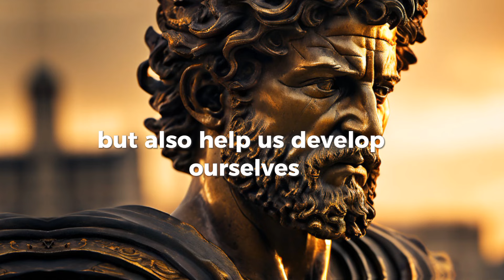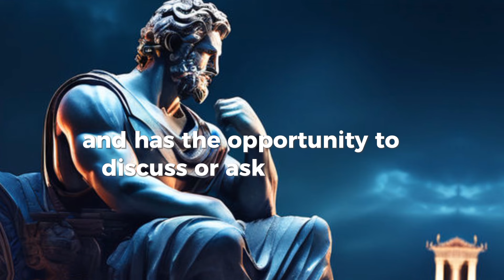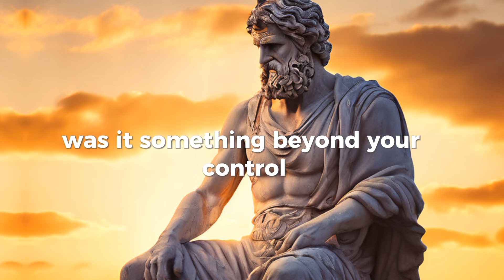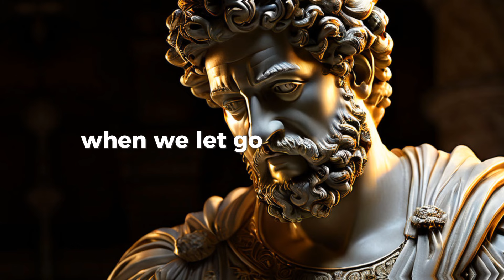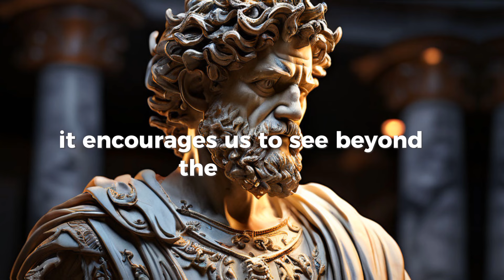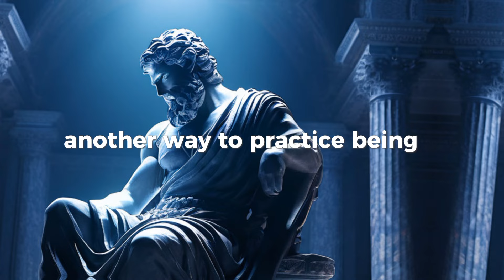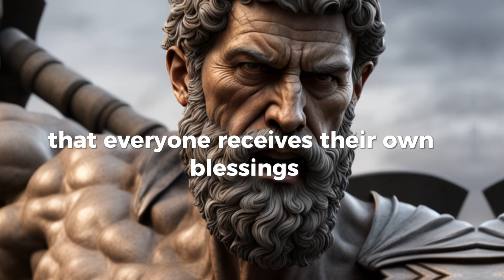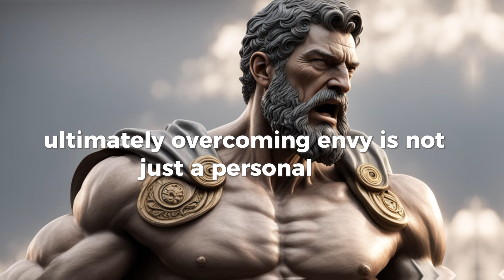5 Stoic Ways of Dealing With Difficult People - Marcus Aurelius | Stoicism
In this video, we will explore 5 stoic ways of dealing with difficult people Marcus Aurelius by Stoicism. By applying these 5 stoic ways of dealing with difficult people Marcus Aurelius by Stoicism to your daily life, and you can explore core Stoic principles like understanding your circle of control, focusing on detaching from negativity and practicing mindful communication. Through these practices, you'll discover the power to disarm conflict and cultivate a life of inner peace. You'll navigate life's complexities with a clear mind and a resolute heart, focusing on mindful responses rather than being provoked by external forces .